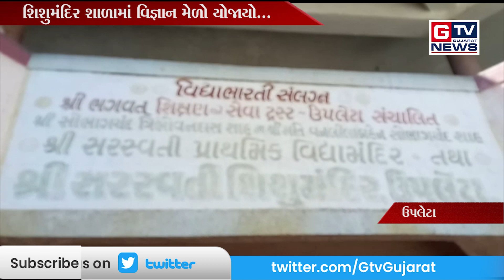ઉપલેટા:-શિશુમંદિર શાળામાં વિજ્ઞાન મેળો યોજાયો